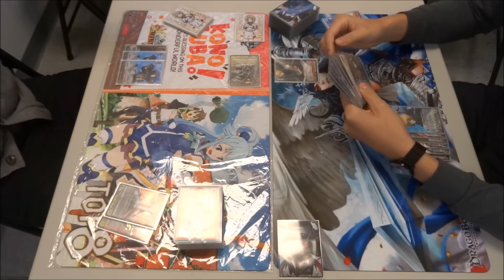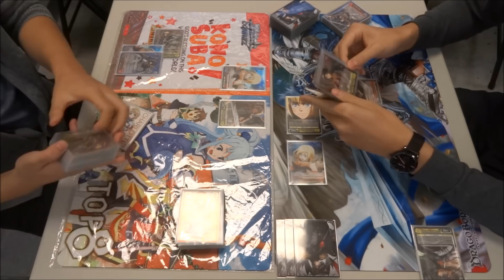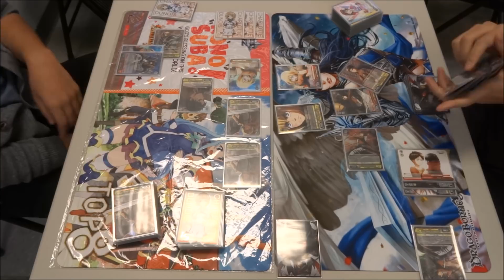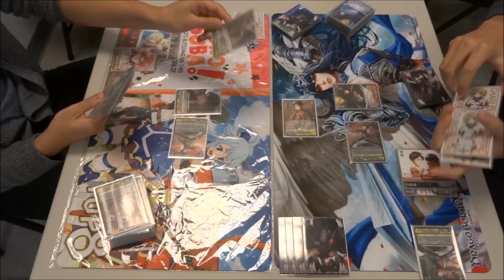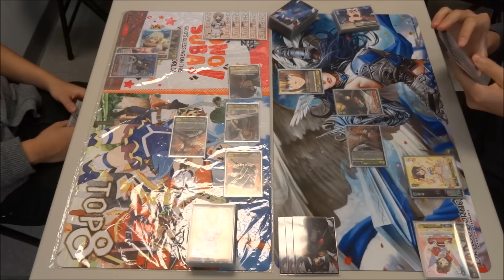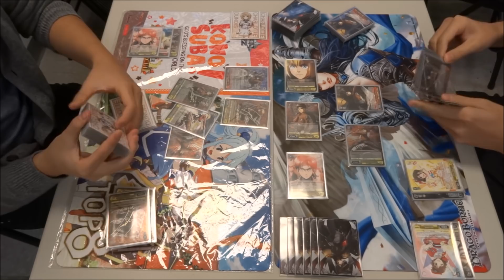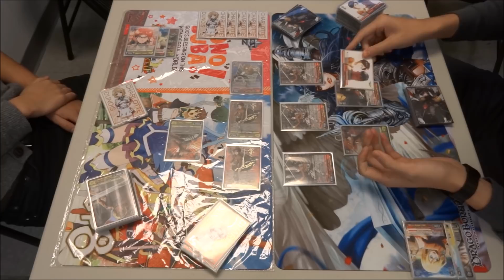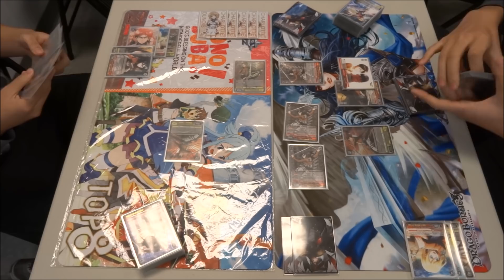Strictly Locals - Attack on Titan Y/R Meta VS Attack on Titan Y/R Meta (Ft. Tim Tom the Bim Bom)